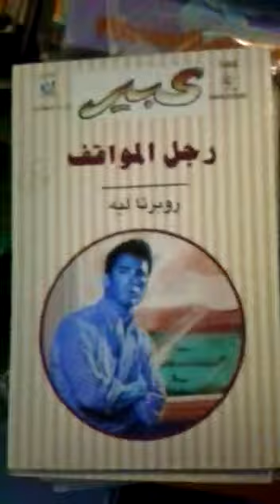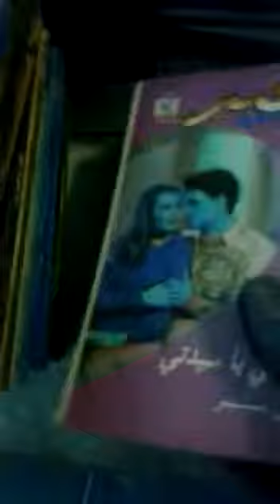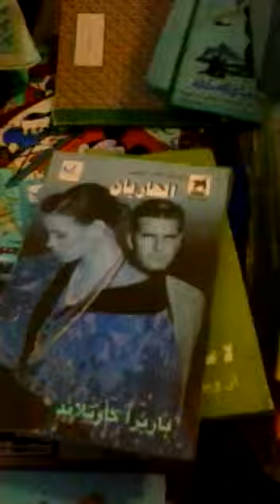روايات عبير للبيع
روايات عبير - طبعة دار النحاس - للبيع ت  /  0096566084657  الكويت